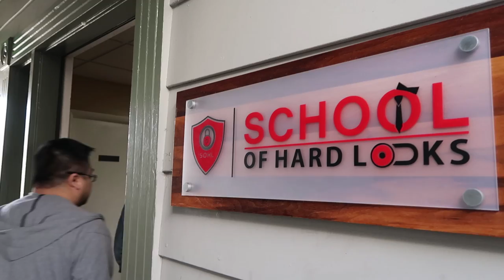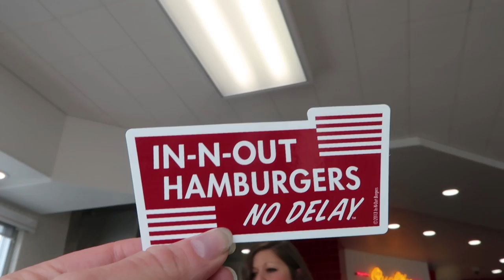A company retreat in Oceanside, California | Travel vlog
A travel vlog from my trip to Oceanside California for a company retreat.

I work for an awesome company called ConvertKit! We make email marketing software that helps people earn a living

As you can see from this vlog, i'm a little bit in love with my job. Very grateful to be where I am on my career and to have found myself here! I hope you enjoy seeing what we got up to at our beach houses in Oceanside (and then on the trip to the border at Tijuana on the last day). Give the vlog a thumbs up if you enjoy it!

// ABOUT ME

// MORE

// SOCIAL

// MUSIC & TECH